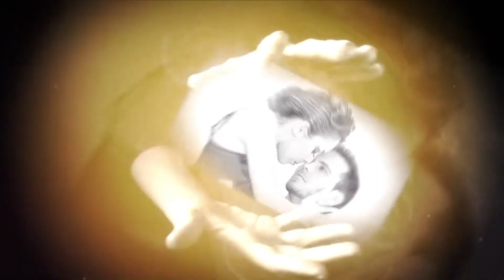Korke & Judith Team @Benidorm BK Congress 2015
Perfomance del Sábado 4 de Julio del 2015 de Benidorm BK Congress, parte del Benidorm Summer Festival.